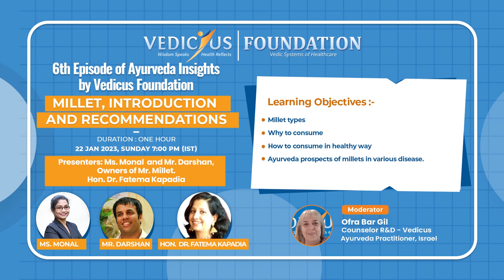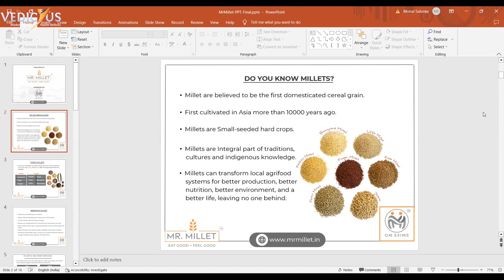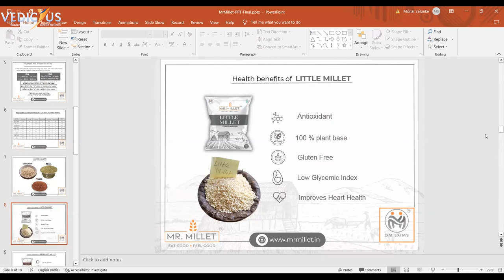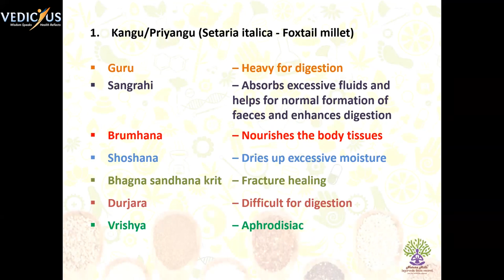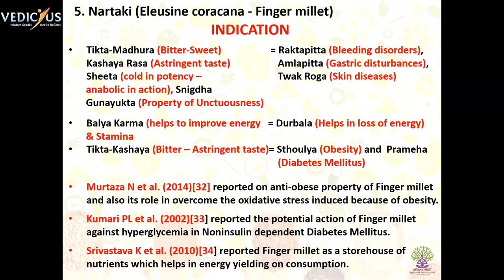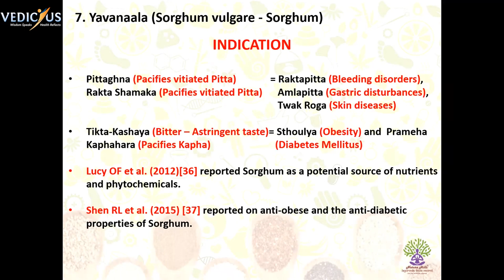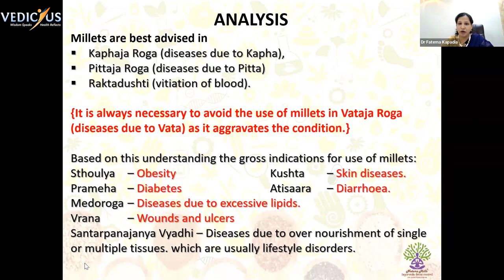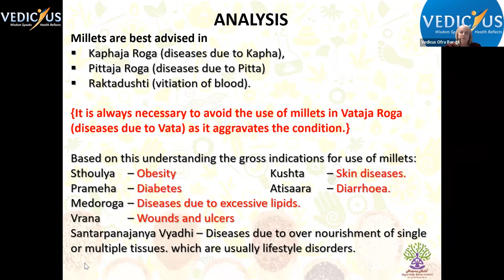Webinar 6th Episode | Millet Introduction and Recommendations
Presenters:
Ms. Monal and Mr. Darshan, Owners of Mr. Millet.
Hon. Dr. Fatema Kapadia

The main focused learning objectives of the session were
Millet types
Why to consume millets
How to consume in healthy way
Ayurveda prospects of millets in various disease.

Head of R & D Vedicus - Moderator : Ofra Bar Gil | Ayurveda Practitioner, Israel